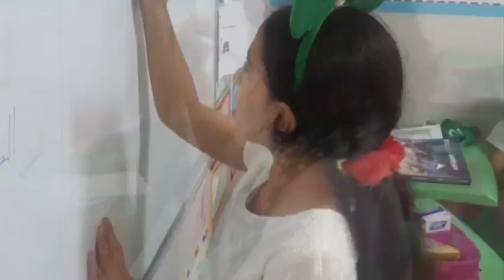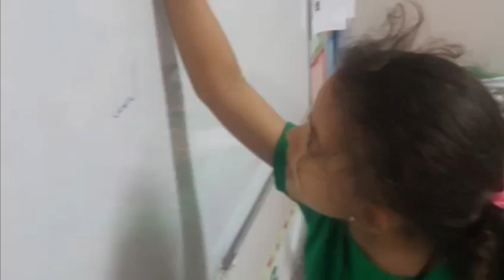Reema_International_School قسم اللغة العربية#International_School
قسم اللغة العربية